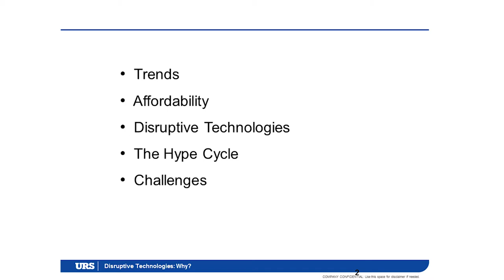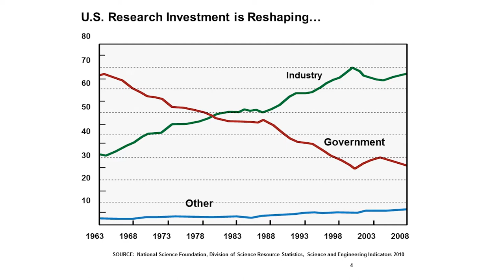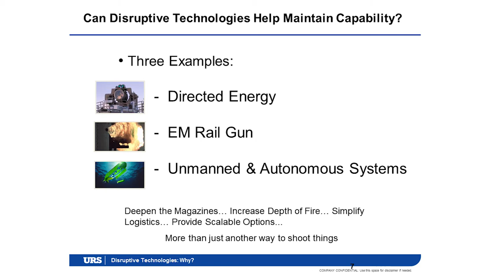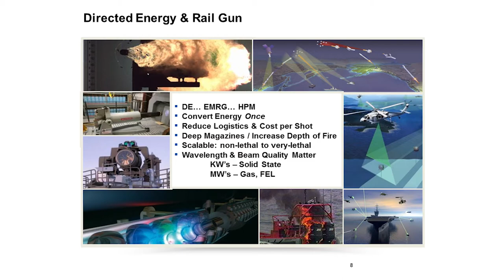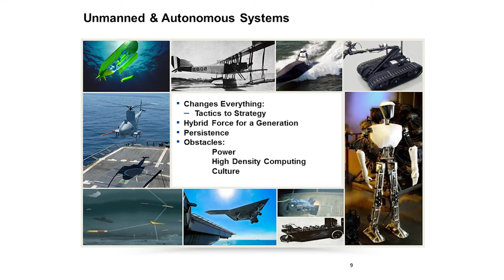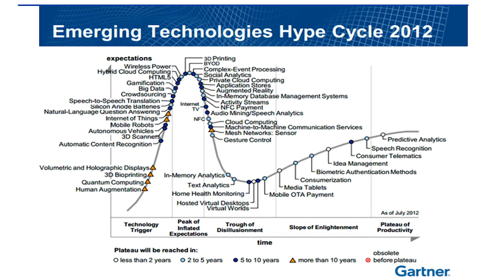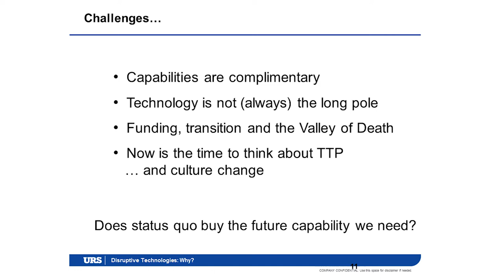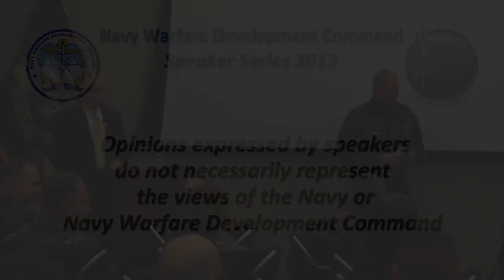RADM (Ret.) Nevin Carr - Practical Benefits of Disruptive Technologies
In an appearance at Navy Warfare Development Command on Oct. 17, 2013, retired Rear Admiral Nevin Carr offers his insights on emerging disruptive technologies, their benefits and pitfalls, and how they can be smoothly integrated into the U.S. Navy's day-to-day operations. 47 minutes, including question and answer period. NWDC's Speaker Series is designed to stimulate provocative discussion and action to drive a culture of innovation in the Navy.